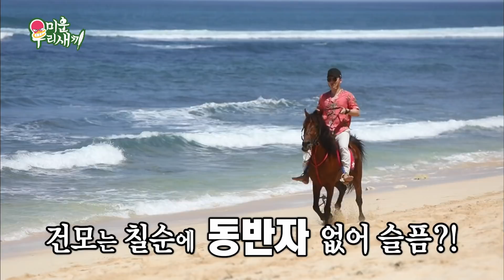[6월 3일 예고] 이상민, 박수홍의 ‘동반자 찾기’ @미운 우리 새끼 89회 20180527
미운 우리 새끼 89회 20180527 SBS

본방송 | 6월 3일 일요일 오후 9시 5분